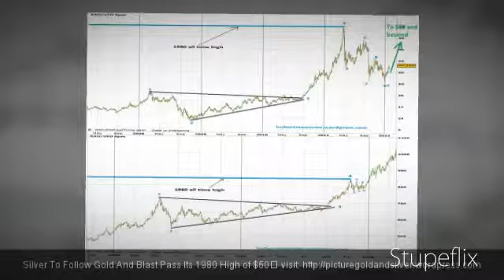Silver Forecast: Silver To Follow Gold And Blast Pass Its 1980 High of $50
Forecast for silver: Silver Is likely to follow gold and blast pass its 1980 high of $50,